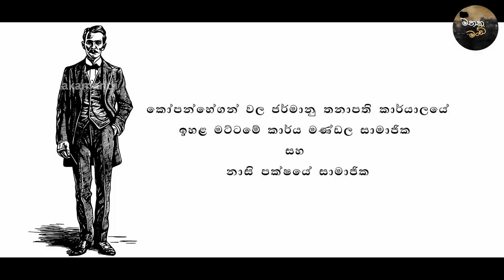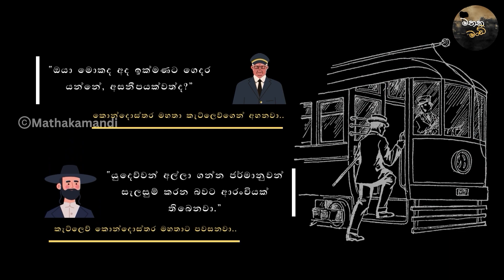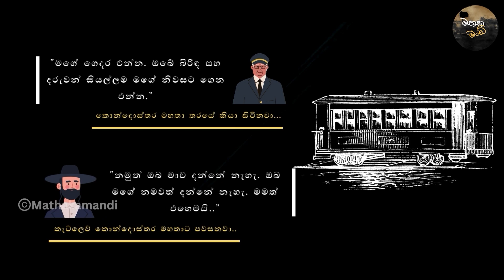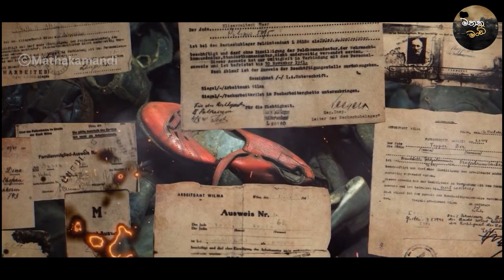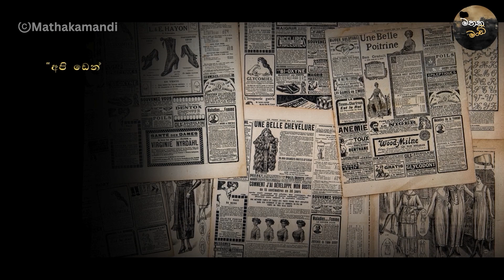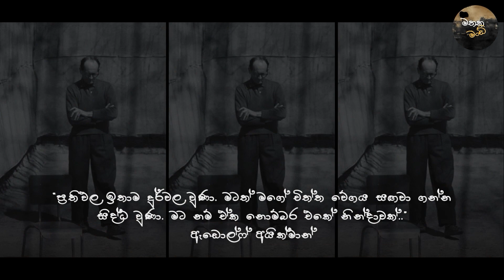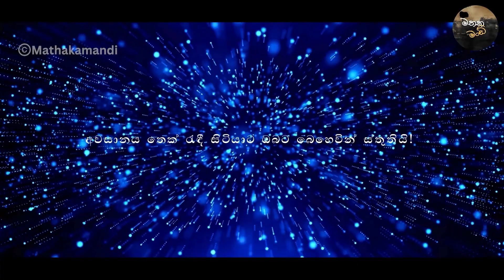දහස් ගණනක් ඩෙන්මාර්ක් යුදෙව්වන්ගේ දිවිගලවාගත් නිර්භීත ඩේන්වරු | The Untold Story of Denmark's Jews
ජර්මානුවන් විසින් යටත් කරගත් රටවල් අතරින් එකක් හැර සෙසු රටවල බොහෝ දෙනා යුදෙව්වන්ව අල්ලා ගනිද්දි අඳ, ගොළු, බිහිරි පිළිවෙතක් අනුගමනය කළා. නමුත් එක් රටක් තමන්ගේ යුදෙව් සහෝදරයන්ව අතහැර දැමුවේ නැහැ. අපි දන්නා ලෙසින් එය නාසීන් හට විවෘතව විරෝධය එල්ල වුණ එකම අවස්ථාවයි. මේ මනුෂ්‍යත්වය ලෝකයට ඉතාම අවශ්‍ය මොහොතක ඒ වෙනුවෙන් පෙනී සිට තම ගෞරවය සහ අවංකකම රැකගත් ඩෙන්මාර්ක්වරුන්ගේ කතාවයි.

Humankind: A Hopeful History Book by Rutger Bregman